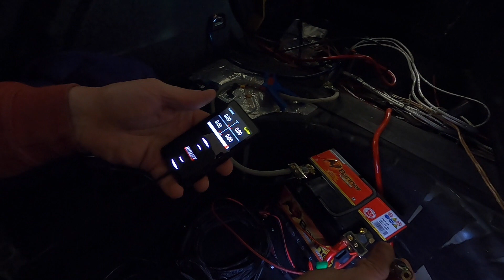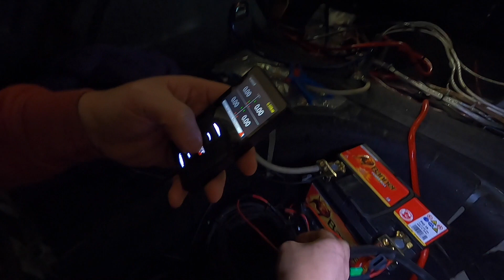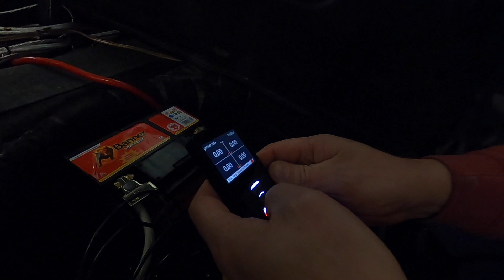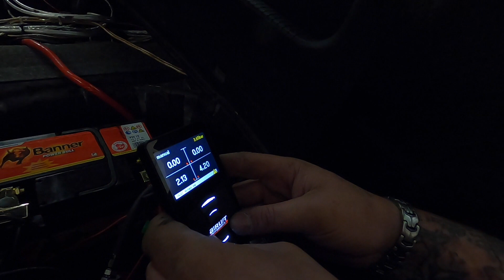AIRLIFT 3P FÜR DEN GOLF IV (Drexler)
Kollege Marcel hat sich eine
Airlift Steuerung für seinen Golf
gekauft.